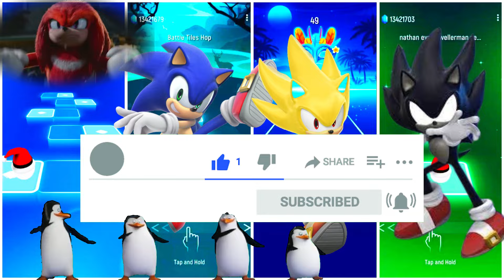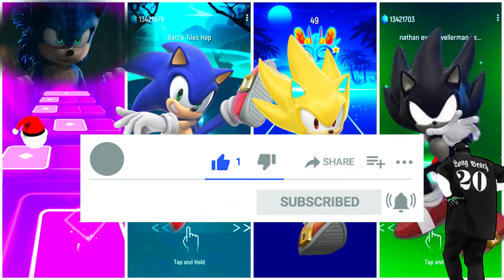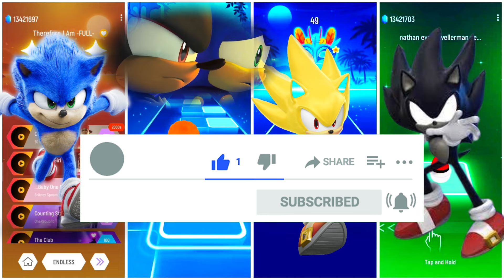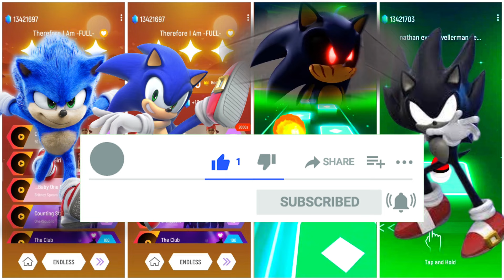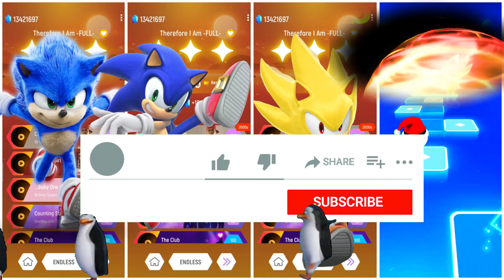Real Sonic VS Sonic VS Gold Sonic VS Dark Sonic / Tiles hop EDM Rush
game name: Tiles hop EDM Rush